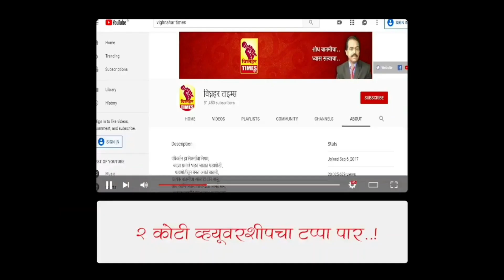आम्ही वारंवार पत्रव्यवहार केला परंतु कोणी दखल घेतली नाही।